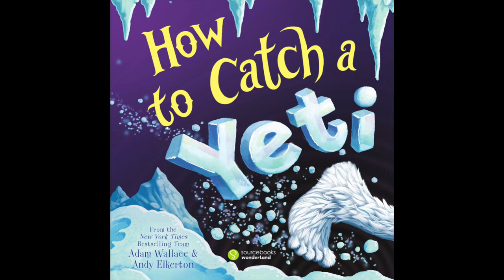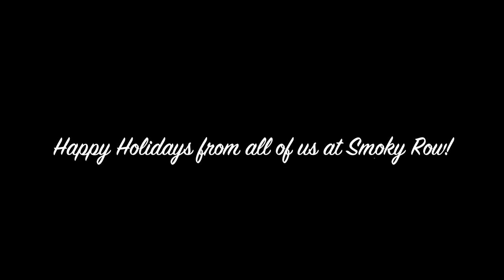How to Catch A Yeti 2022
Smoky Row Winter Program 2022.  Book by Adam Wallace.  Music by Brent Holl, Patrick Ware, Josh Southard, Keetman/Orff